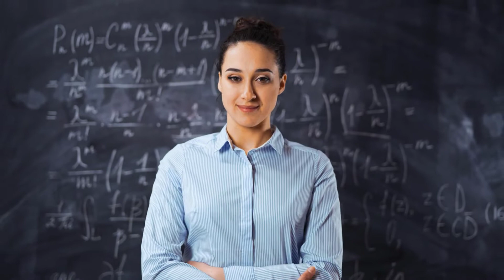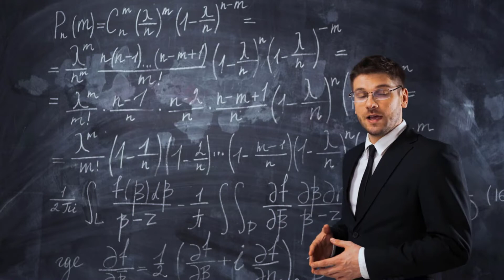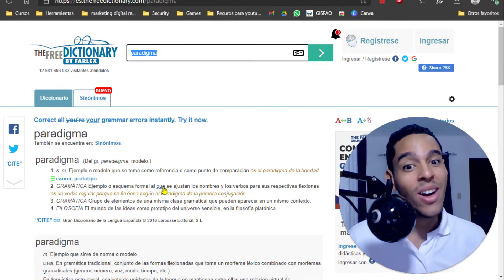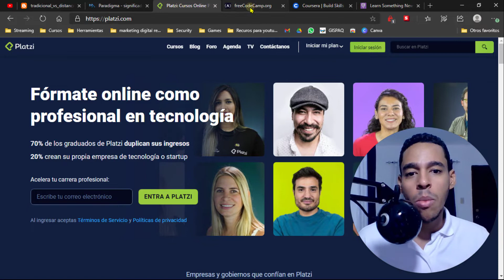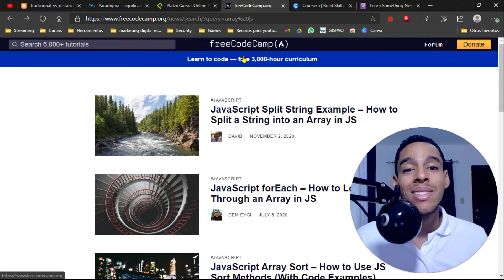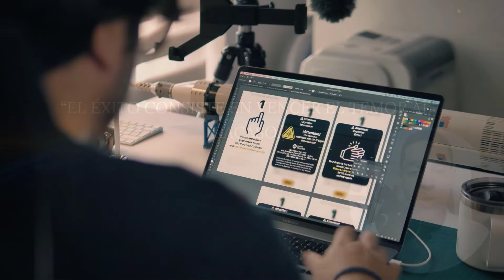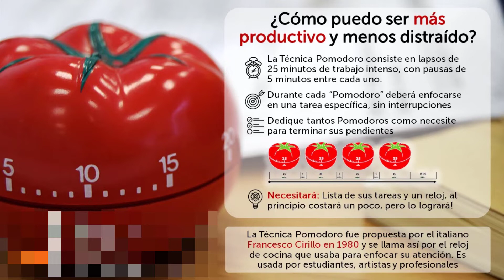Educacion virtual vs Tradicional + tips para aprender en la nueva era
¿Por qué es necesario aprender de manera online en estos nuevos tiempos?
Es lo que vamos a exponer en este video, espero que tomes notas y saques provecho de mi experiencia.

●▬▬▬▬๑۩۩๑▬▬▬▬▬●

●▬▬▬▬๑۩۩๑▬▬▬▬▬●